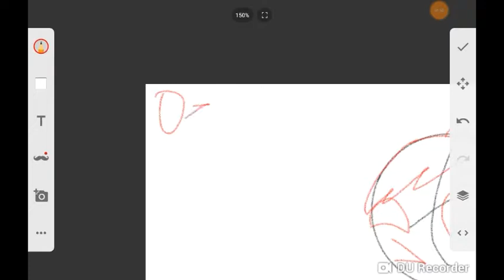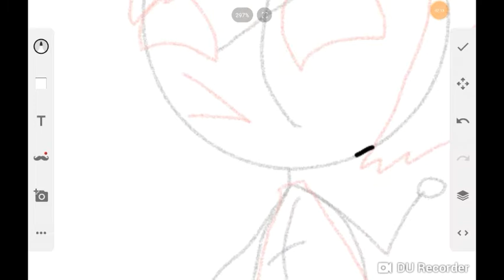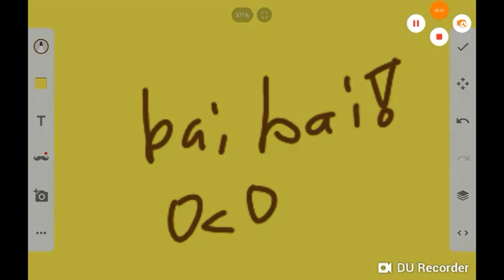A lil' sketch